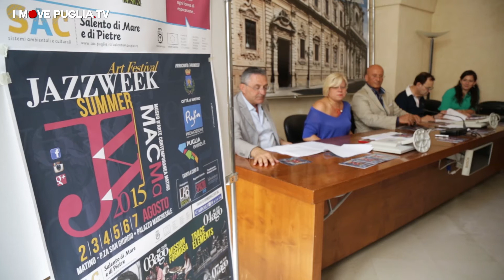Al MACMa di Matino Art Festival “Jazz Week Summer 2015”. Come rinasce un museo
L'Art Festival "Jazz Week Summer 2015", dal 2 al 7 agosto a Matino (Le), trasformerà l'area della storica Piazza San Giorgio, che abbraccia il Palazzo Marchesale dei "Del Tufo" e il MACMa - Museo d'Arte Contemporanea Luigi Gabrieli, in un Jazz Club all'aperto dove si esibiranno per sei serate, grandi musicisti Jazz e Soul del panorama nazionale e internazionale. Ecco tutti i protagonisti: ERIC MARIENTHAL Feat. DOMINIQUE DI PIAZZA; MISSION FORMOSA; TRACE ELEMENTS; GEGÉ TELESFORO & SOUNDZERO 2015; TYRA JULIETTE 5et; MALA WALDRON TRIO.